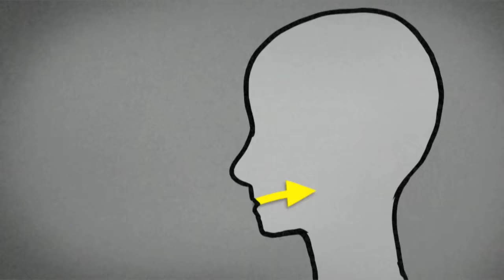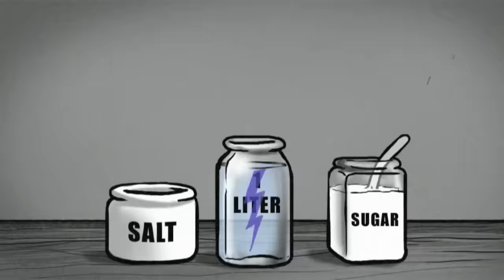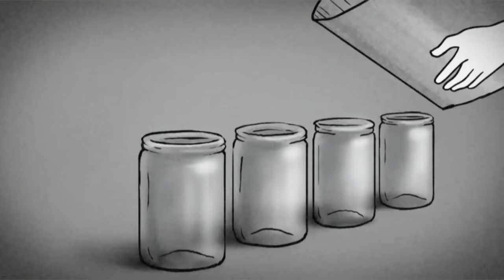The Story of Cholera: Hindi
Producer: Deborah Van Dyke

Story: Deborah Van Dyke, Yoni Goodman

Design: Yoni Goodman

Animation: Yoni Goodman, Sefi Gayego

Narration: Dr Priyanka Gogte, assisted by CAVU, L V Prasad Eye Institute in Hyderabad

Post-production Assistance: Eran Spira